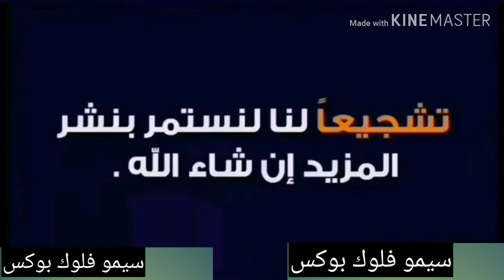منتاج الهربة مع كمال هبالينا 2020 😜😛😜😛😜😛